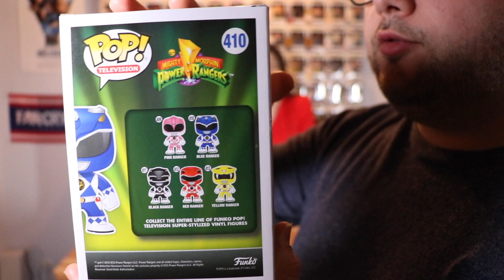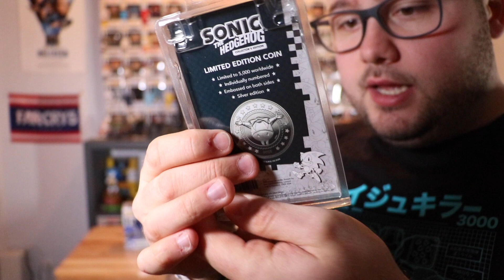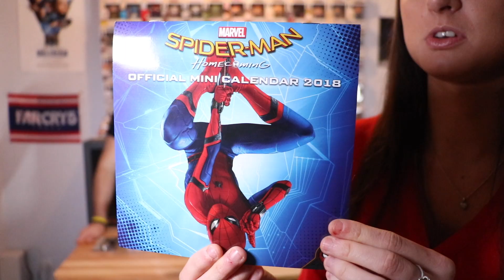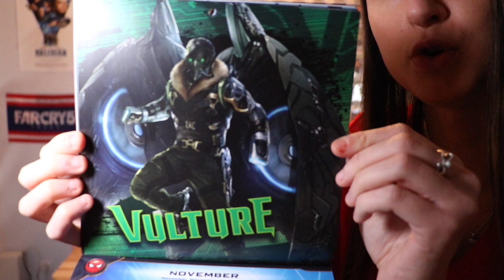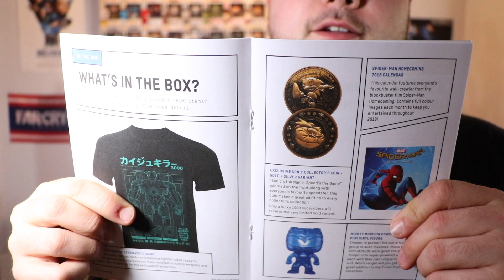La ZBOX POWER UP de Janvier 2018